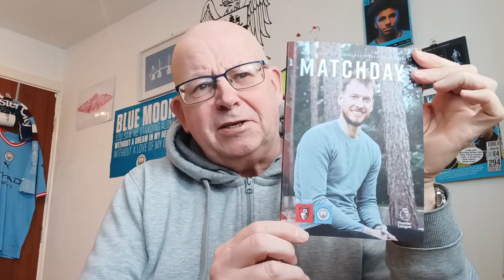PROGRAMME WATCH (AWAY) BOURNEMOUTH Vs CITY 25.2.23.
What's Inside?

Also @Bernard_Dinneen

Manchester Evening News, Gary James, Manchester City FC, @ManCity, Goal.com John Creighton, Historic Newspapers and various Internet resources including Wikepedia UK. Bluemoon MCFC Web Site, Got, Not Got. Citytilidie, King of the Kippax and of course Manchester City (mancity.com).